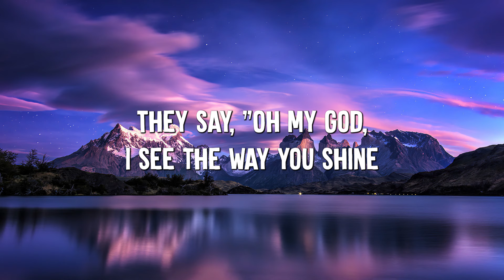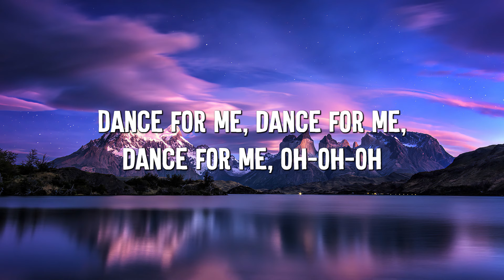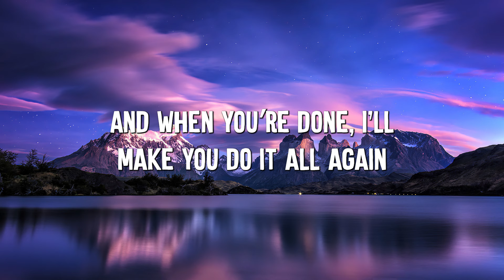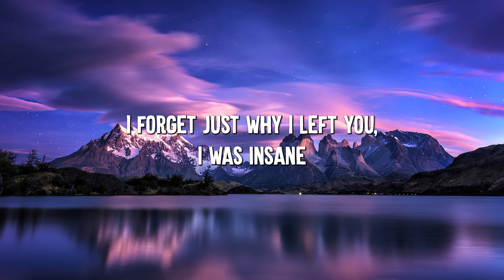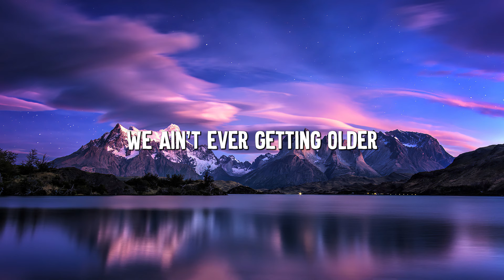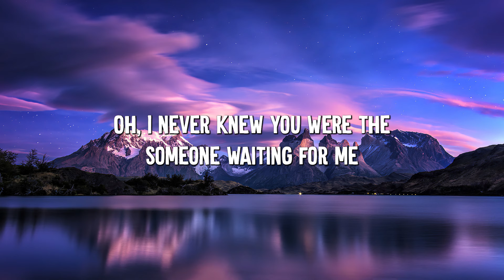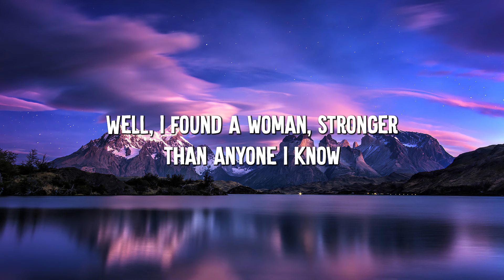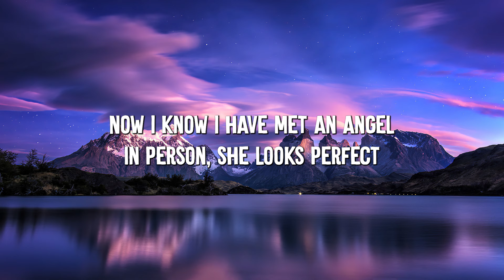Dance Monkey - Tones and I (Lyrics) || Ed Sheeran, The Chainsmokers,... (Mix Lyrics)